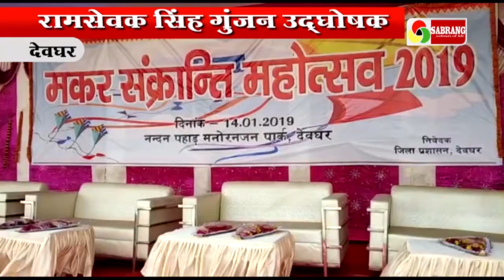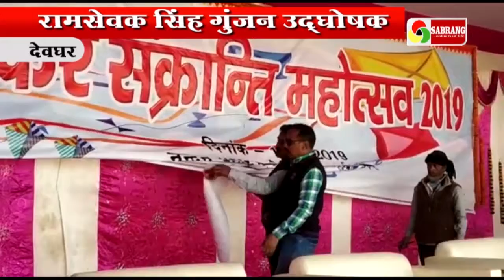हिंदी को शर्मसार करती लापरवाही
कहते हैं हिंदी को नाम कि नहीं काम की जरूरत है लेकिन इसे ना जनता समझ रही है और ना ही अधिकारी  तभी तो एक बड़े समारोह में  विभाग की  कार्यों पर सवाल उठते नजर आ रहे हैं  जहां विभाग द्वारा लाखों खर्च किए जाते हैं और हिंदी में  अशुद्धियां इतनी कि लोग भी दंग रह जाते हैं देवघर के नंदन पहाड़ में आज मकर संक्रांति उत्सव का आयोजन किया गया जिसमें पतंगबाजी प्रतियोगिता के साथ साथ अन्य कार्यक्रम भी आयोजित किए गए थे कार्यक्रम नंदन पहाड़ में होना था लिहाजा बड़े से पोस्टर पर व्हेन यू अंकिता और इस स्थल का नाम था नंदन पहाड़ मनोरंजन स्थल लेकिन जरा गौर से इस मनोरंजन स्थल पर देखिए यहां लिखा है